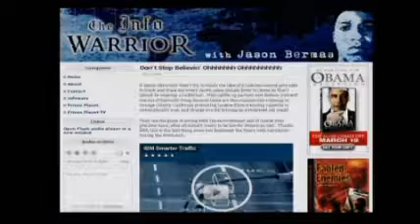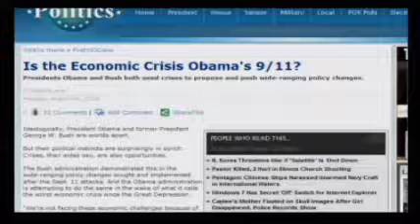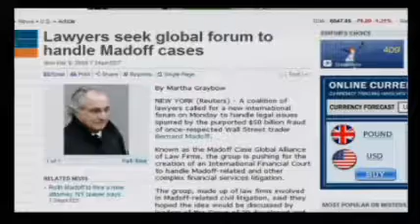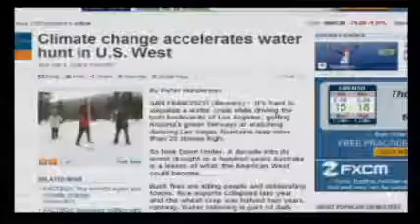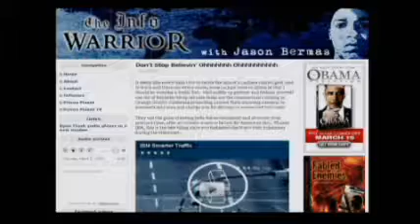THE INFOWARRIOR with Jason Bermas 1 4 News Stories of the Day